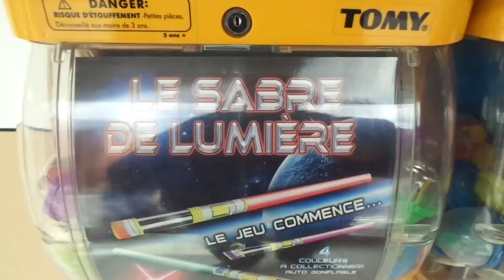Une épée laser comme dans les films Star Wars!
Un petit vidéo sur un joujou que j'ai acheté dans une machine distributrice d'une pharmacie grande surface.